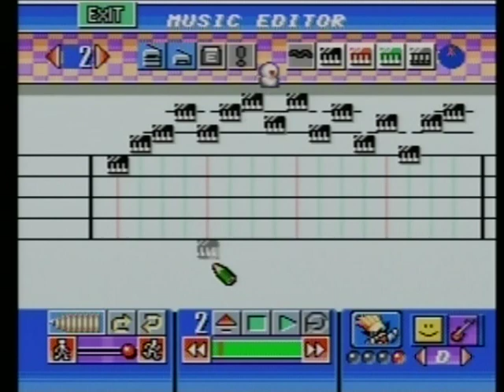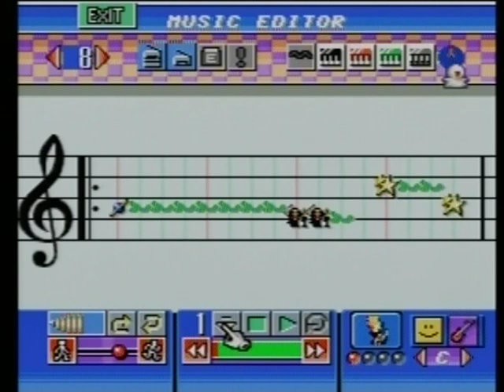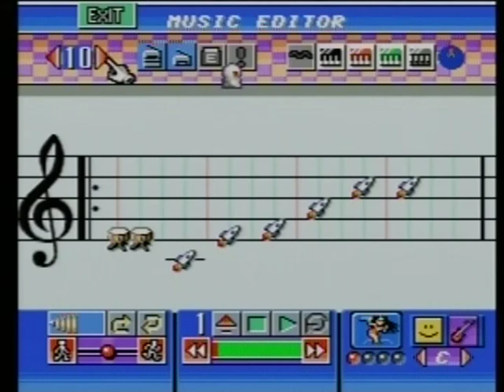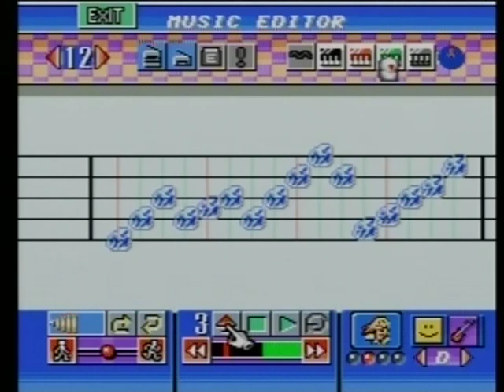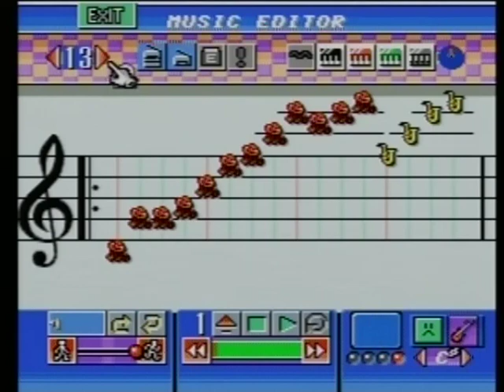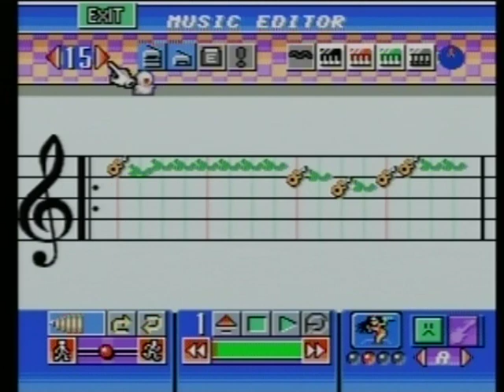【デザエモン+BGM】STAR REX★Dezaemon music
【解説】
01.ST5【ダークスター】＆STクリア
「STAR REXメインテーマ」
02.ST1ボス「グリーンコア」
03.ST4ボス「イエローコア」
04.メインテーマエンディングver.
05.ラスボス【中枢ブレイン】
「メインテーマバトルver.」
06.ST1「グリーンヘル」
07.ST2「グレートシー」
08.ST3「ドラゴニア」
09.ゲームオーバー＆コンティニュー
10.ST4「サンドランド」
11.ST2ボス「ブルーコア」
12.未使用曲(VR ST2プロト曲)
13.ST3ボス「レッドコア」
14.タイトル曲ver.1
15.タイトル曲ver.2
16.・・・

【チャプター御案内】
00:00　開始→メインテーマ
04:07　ラスボス戦
04:55　グリーンヘル
06:00　グレートシー
06:54　ドラゴニア
07:54　GAME OVER
09:04　サンドランド
12:57　終了

★さて、今回のMUSICコーナーですがデザエモンPLUS・４作品目てな事でオリジナル曲には限界が来ていました。なかなか満足できるカッコいい曲が作れないと言う事です。

で、私は「新・歌の大百科2003」てな楽譜集を購入し先ずはカッコ良い曲のコピーを企みました。

しかしそこは私ですので１面は機動戦士な曲、2面は女は海な曲、3面は勝手にしたらいいじゃん(超アレンジ)みたいなバカゲー一歩手前の選曲になってしまいました。

一曲目の「スターレックス メインテーマ」こと星間戦争っぽい曲は映画音楽のピアノ練習楽譜集を購入してコピーしました。

まずは模倣から始まる···
いや、そのとおりですなぁ。

9曲目はゲームオーバー＆コンティニューの曲で映画音楽の「輝き踊り」です。

で、問題の10曲目ですがこれは「ダッタン人の踊り」アレンジバージョンです。元々ダッタン人の踊り、てな曲は知らず適当に選曲しコピーしましたが元曲を知らず、半音とかも良くわかっていなかったので原曲のメロディとは程遠い物になりました。

こういったコピーを繰り返すうち自分のメロディが出来てきて作曲が出来たり音感が鍛えられて音感リスペクト曲が作れるようになりました。

今からデザエモンでゲームをを作る方は少ないと思いますが、曲を作るなら遠回りでもコピーから始めるのがよろしいと存じます。

ボス曲はボスが弱め設定なので1~3面はノイジーな感じにしました。4面ボス曲のみバイト君オリジナル曲になっております。

★タイトルの曲は内蔵曲のアレンジです。後にデザエモンKids!にてスターレックスの続編を作りましたがキッズは曲が作れない事もあり特に考えて無かったんですが丁度いいてな事で同じ曲をタイトル画面で使っております。

じゃまた🖐️